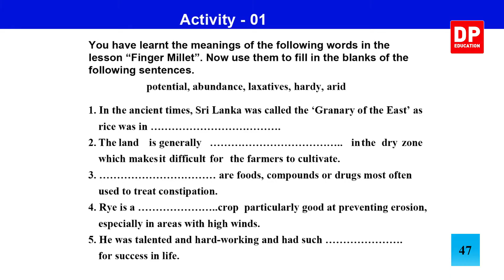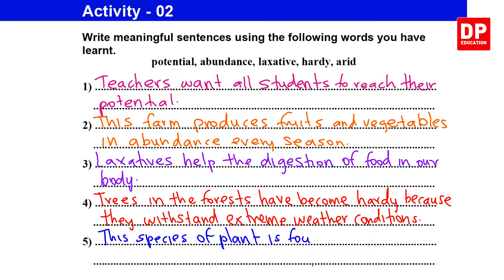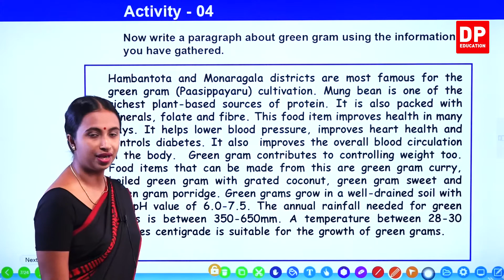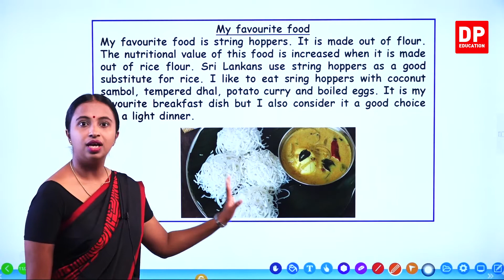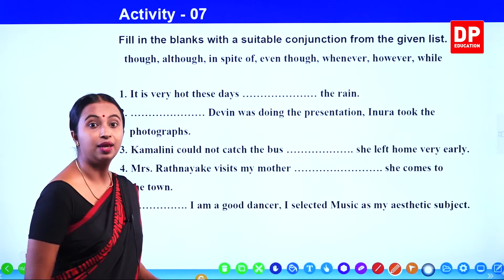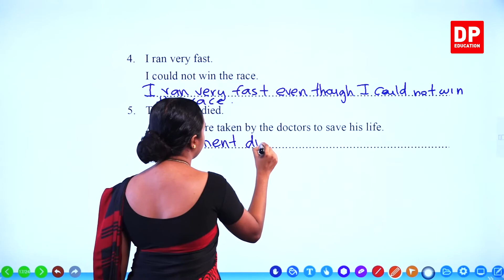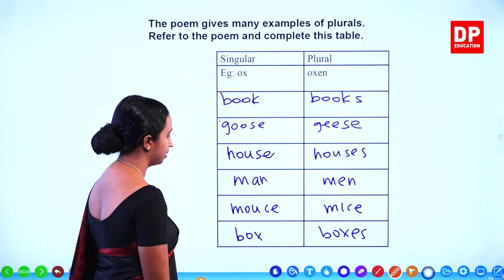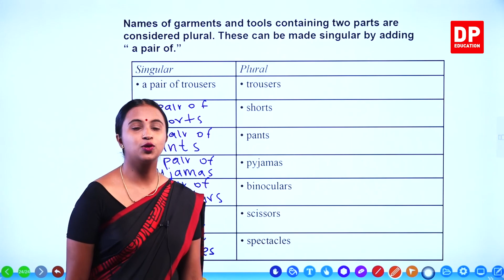பாடம் 08 - Healthy Food (Work Book) English தமிழில் | தரம் 10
Part 1

Part 2

2.1  Activity 01( finger millet) Activity 02(write a sentence)⏩00:00:00
2.2  Activity 03(Green Gram) & Activity 04( write a paragraph) ⏩00:07:25
2.3  Activity 05( pie chart) & Activity 06( write a paragraph)⏩00:12:55
2.4  Convective & Activity 07, 08⏩00:18:30
2.5  Activity 09( plurals) & Activity 10, 11⏩00:26:20